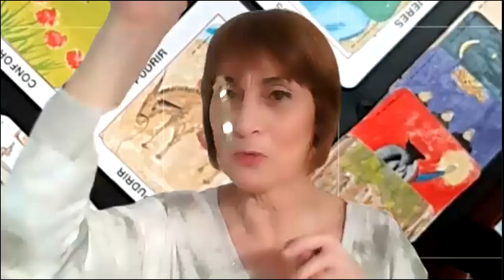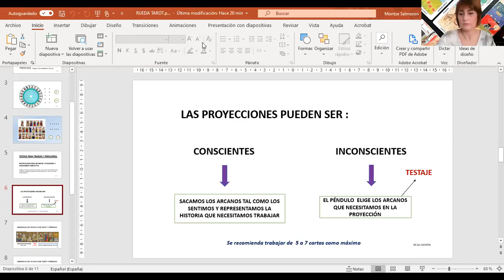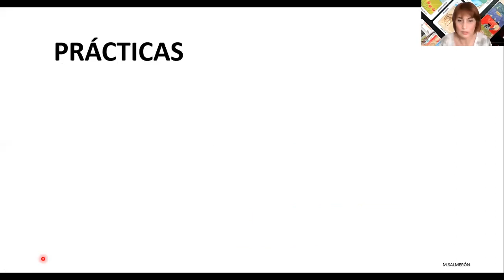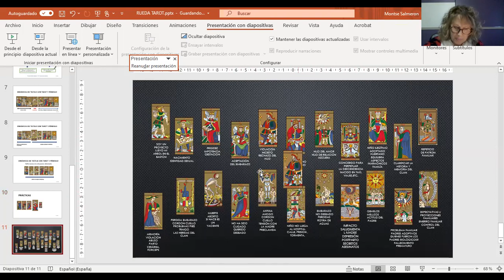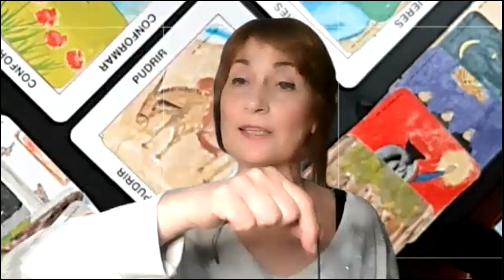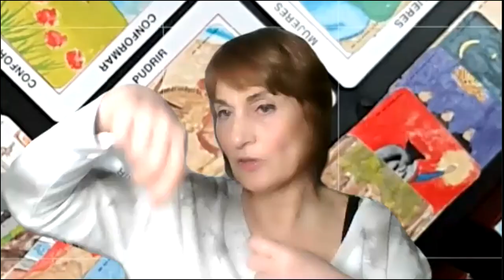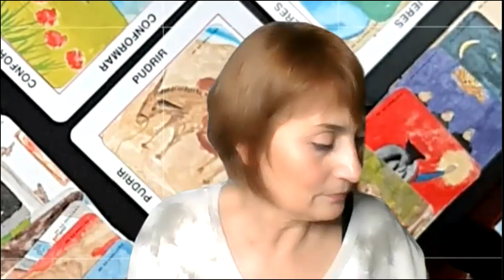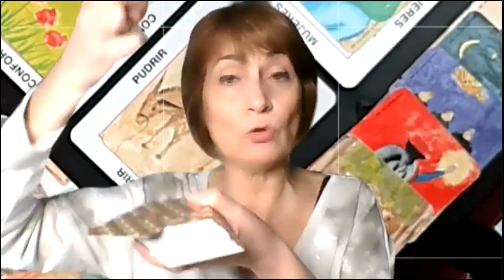Tarot y Péndulo con Montse Salmerón